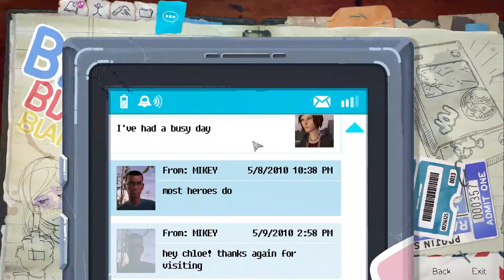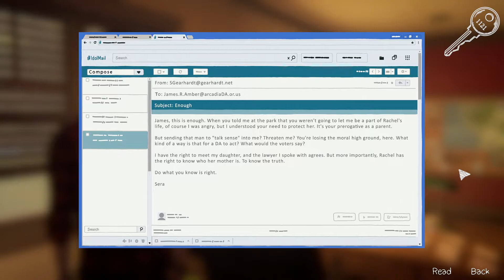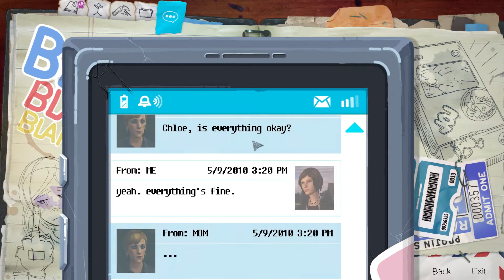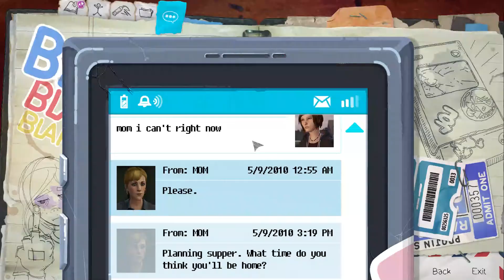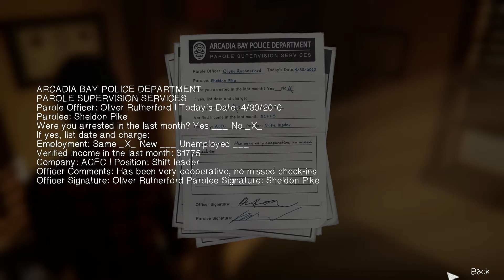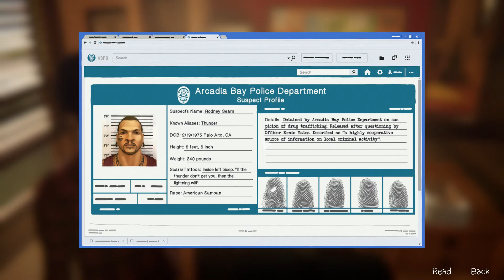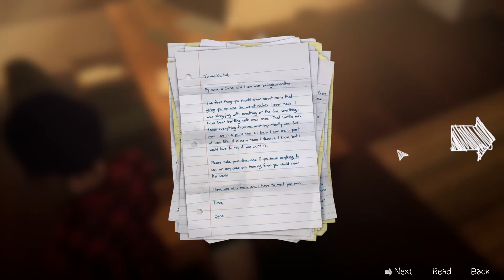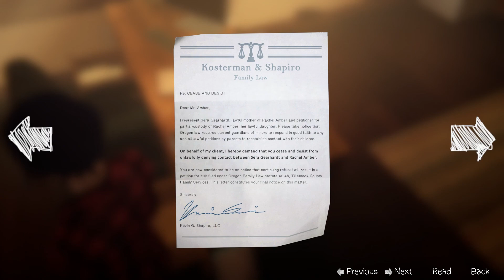Life is strange: Before the storm playthrough part 20 - CSI Arcadia bay, BTS edition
This is my playthrough of Life is strange: Before the storm with live commentary